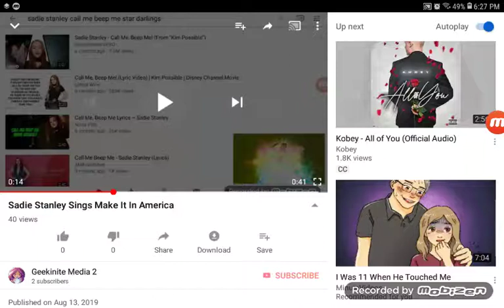Disney Star Darlings to the Movies: Ever After High Chapter 2 (2019) Libby Sings Best Day of My Life